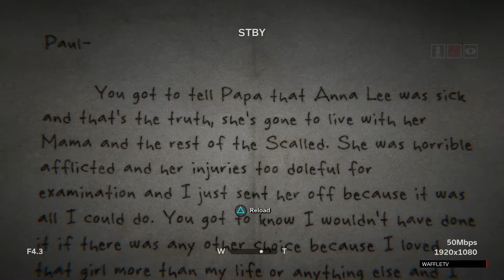What a Nightmare - Outlast 2 Part 3 - Nightmare Difficulty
Hey guys,

It's the lovely Zak, Jacey, Julie, and JD bringing you another awesome video, because that's all we DO RIGHT?! Yeah!

As always, stay beautiful, stay awesome, and stay laughing!! Be yourself and don't let anyone tell you to be normal! Normal is boring!

With Love,

The Waffle TV Team

(Please! We're Cool!)